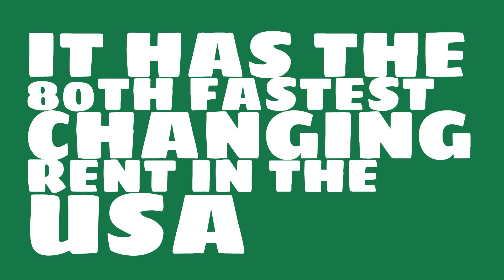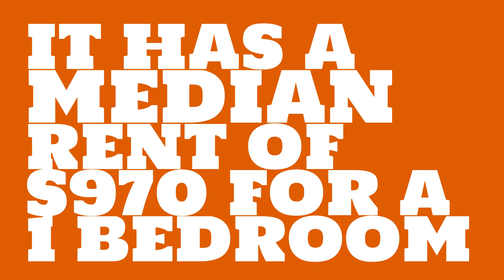What is the cost of living in Philadelphia, PA?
Watch this video to learn about the 2017 median rent in Philadelphia, PA.